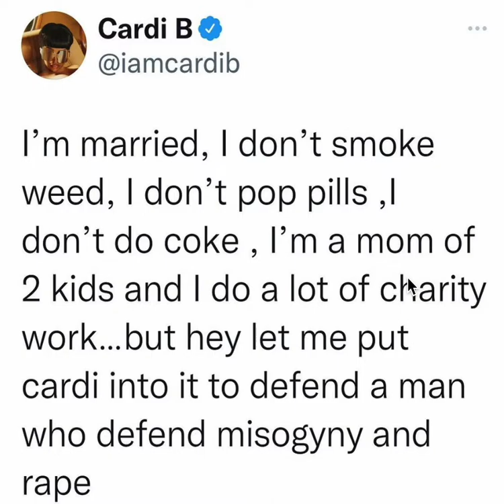FINISH HERRRRRRRR!!!! I came to play just in time🔥🔥🔥🎯🎯🎯😩😩😩🤣🤣🤣